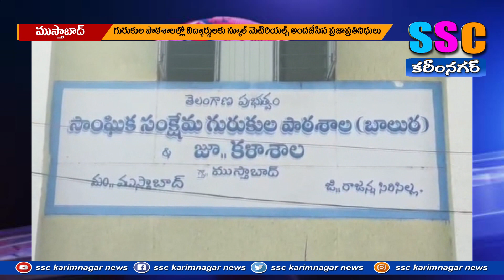విద్యార్థులకు మెటిరీయల్స్ పంపిణీ ...SSC NEWS KARIMNAGAR 11-01-2023